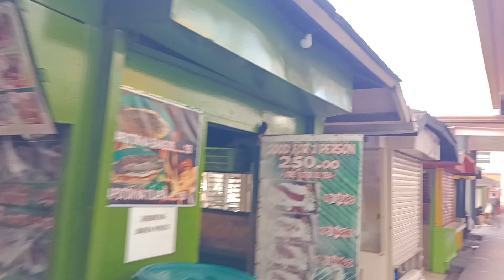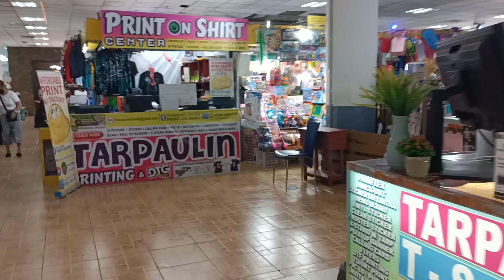Update Today makati to pasày may mga Jeep Naman! March 07 2023#trending